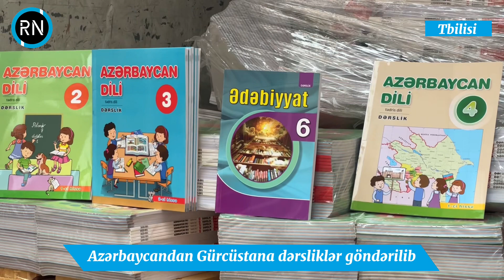Gürcüstandakı azərbaycandilli məktəblərə 21 min nüsxə dərslik göndərilib